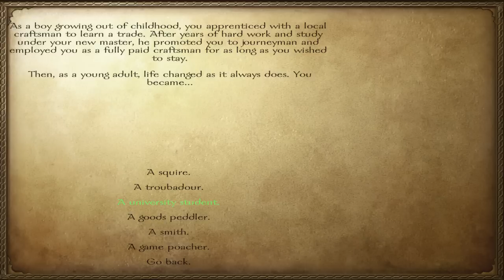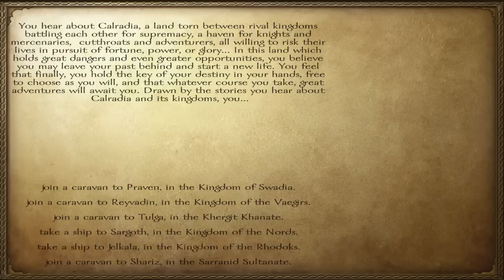Solo Steve the One Man Army Mount and Blade LP #1